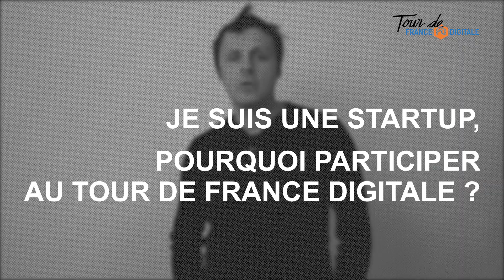Tour FD: 5 investisseurs à découvrir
Première édition du Tour de France Digitale en 5 étapes. Accompagnés par Bpifrance et La mission French Tech, nous partons à la recherche de la meilleure startup française avec 5 investisseurs et 500.000 à gagner!
Qu'attendez vous? Join us!